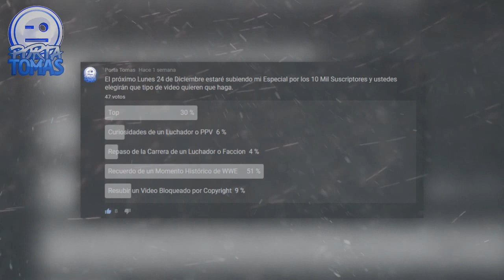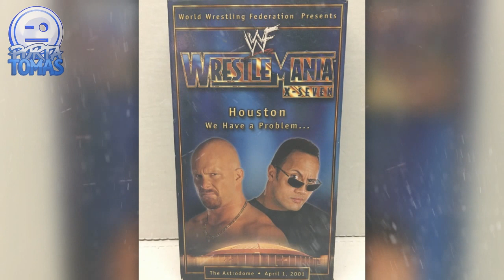El Mejor Wrestlemania de la Historia: Stone Cold y Vince McMahon sellan el Final de la Attitude Era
El día de hoy les traigo un Video muy especial ya que por motivo de los 10.000 Suscriptores del canal les traigo la Tercera Edición de Momentos Históricos de WWE, donde les Hablaré sobre para el Mejor Wrestlemania de la Historia de la WWE y el cual personalmente es el Mejor Evento de la Historia de la Lucha Libre de cualquier Empresa, ya que en un mismo evento se juntaron Historias perfectas, únicas e irrepetibles que tuvieron épicas luchas y que llevó a que la Attitude Era llegara a su Clímax Final para tener un Épico, Mágico, e Inolvidable Final que se recordará para siempre.